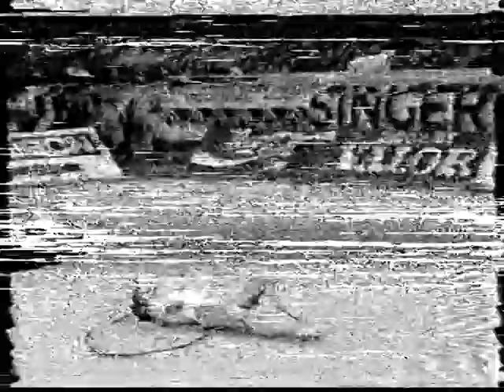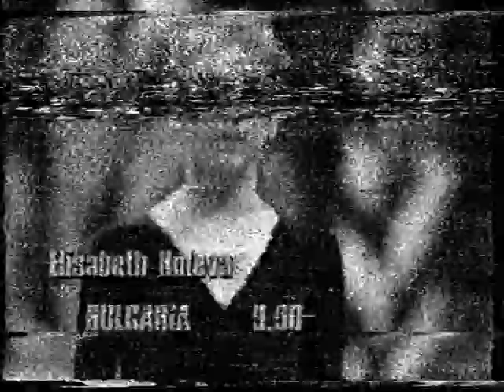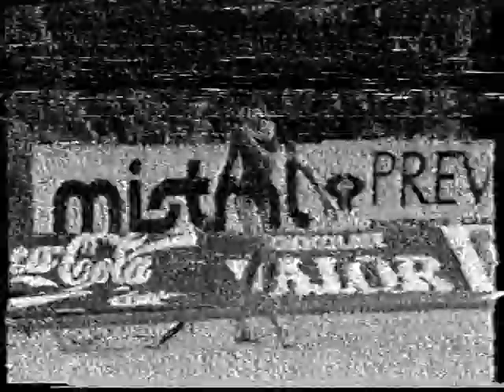1987 RG Copa Barcelona EF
'87 BARCELONA CUP / Copa internacional ciudad de Barcelona
(merci à Bernard pour la vidéo)

ALL AROUND ?
- ? clubs
- Ana Bautista (ESP) ribbon

ROPE FINAL
- Elizabeth Koleva (BUL)
- Mariela Pashalieva (BUL)
- Ana Bautista (ESP)
- María Isabel LLoret (ESP)

HOOP FINAL
- Elizabeth Koleva (BUL)
- María Martin (ESP)
- Ana Bautista (ESP)
- Mariela Pashalieva (BUL)

CLUBS FINAL
- María Martin (ESP)
- Mariela Pashalieva (BUL)
- Elizabeth Koleva (BUL)
- Ana Bautista (ESP)

RIBBON FINAL
- Elizabeth Koleva (BUL)
- Mariela Pashalieva (BUL)